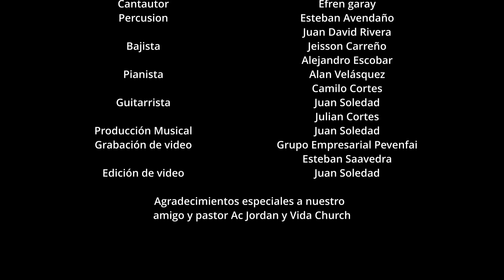Efren Garay- Amor bendito (unplugged)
Te presentamos ésta versión desconectado de mi canción amorbendito junto a mis grandes amigos y colaboradores del reino.

agradecimientos

Amor Bendito (acústico)
 Cantautor  Efren garay
 Percusión Esteban Avendaño
   Juan David Rivera
 Bajos  Jeisson Carreño
   Alejandro Escobar
 Pianos  Alan Velásquez
   Camilo Cortes
 Guitarras  Juan Soledad
   Julian Cortés
saxofón William Rodriguez
 Producción Musical  Juan Soledad
 Grabación de video  Grupo Empresarial Pevenfai
   Esteban Saavedra
 Edición de video  Juan Soledad
  Agradecimientos especiales
  Por el préstamo del sitio
 Vida Church  AC Jordan